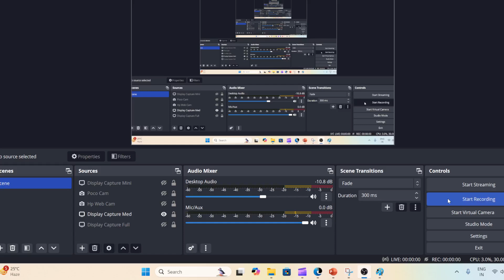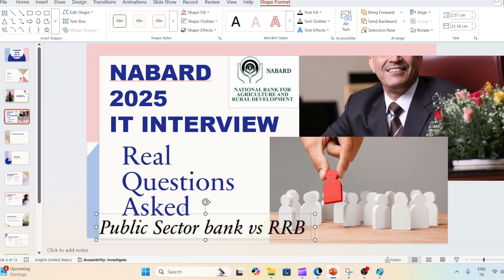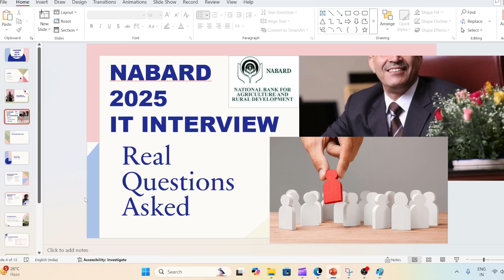Nabard 2025 Interview | SO IT Interview Questions | Selected Candidate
Join my telegram channel for updates & exam & notes & pdf
For group chat - general query answers
nabard 2025 interview,
nabard interview 2025,
dnv interview,
hbs interview mock,
jlr interview questions,
j live interview,
jay 21 interview,
jlr interview,
k shiday interview,
mdk interview,
mdg interview questions and answers,
p & g interview questions,
r coding interview,
zn interview,
zs interview experience,
zs interview
For so it & computer programmer & UGC NET  group & paid course

Sometime link don't work so copy paste link in web browser like chrome.